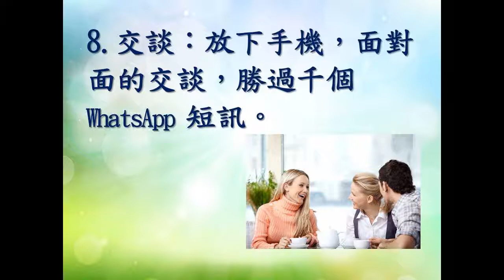給自己的十個操練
《給自己的十個操練》── 羅乃萱
每天醒來，想到這些，有些做到? 有些未做到? 有些仍在嘗試之中? 「給自己的
十個操練」，何羅乃萱師母給自己的鞭策，也是與大家共勉的心底話。
本影片屬「家庭發展基金」所有，「家庭發展基金」保留最終出版權。